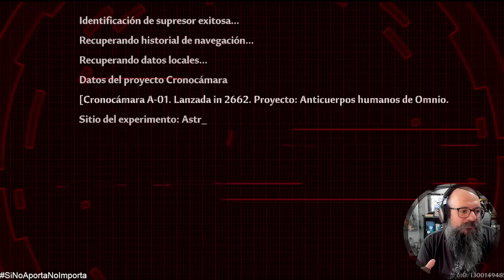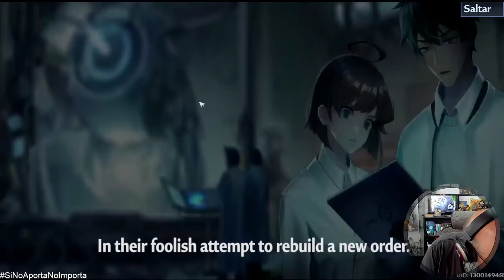DIRECTO PATRUSINI - Tower of Fantasy. MMO con orejas conejeras y Eric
Desde estos links recibiré una parte de los ingresos que genere la compra de cualquier juego o bundle.